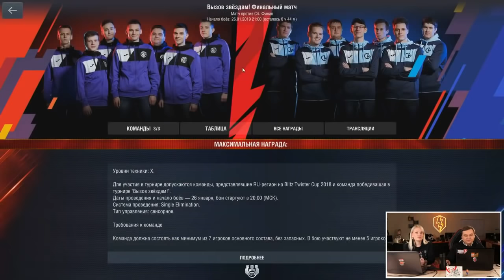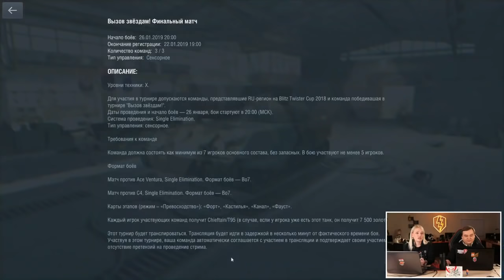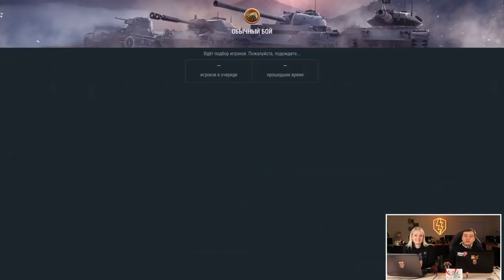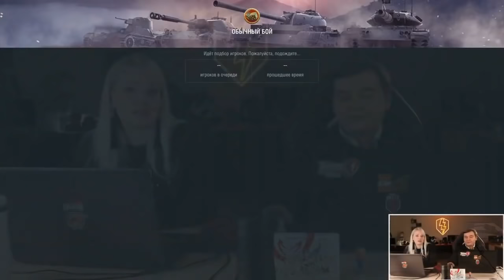WoT Blitz Турнир от 26.01.2019 года. С участием C4, ACE VENTURA и 4444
Пароль вводите только цифрами. Если введете буквы, то не сможете зайти на аккаунт.
В проект заходите быстрее, деньги получите первыми.
Деньги сразу идут к Вам, не на сайт. Перечисляете друг другу!

Заходите все по ссылке, соберем ветку и быстро получим деньги.
Если не зайдете по этой ссылке, не попадете в команду и Вам придется самим набирать команду.

Видео пока не про мою команду, про нашу команду сниму позже.